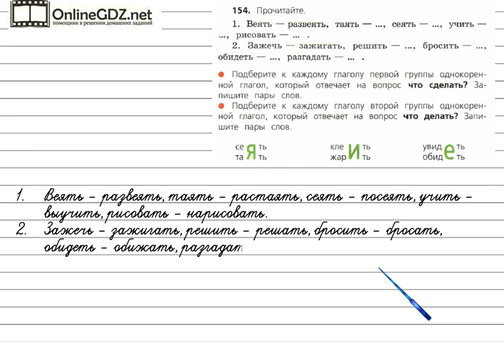Упражнение 154 - Русский язык 4 класс (Канакина, Горецкий) Часть 2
Для решения  упражнения №154 на странице 74 вам надо  уметь подбирать и записывать к глаголам первой группы однокоренные глаголы, отвечающие на вопрос что сделать? Если вы хотите без ошибок сделать это задание, посмотрите наше видео.